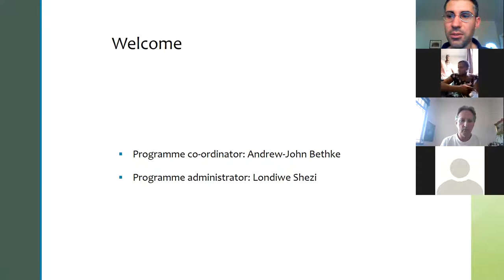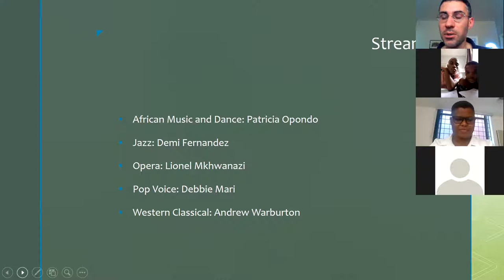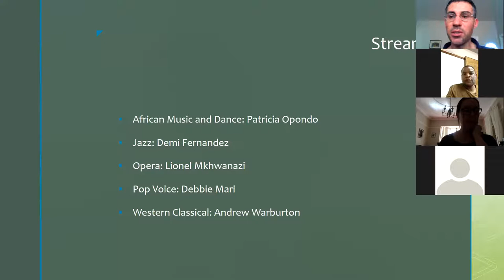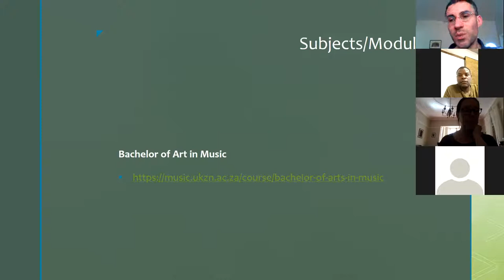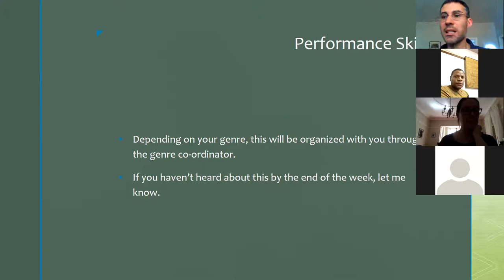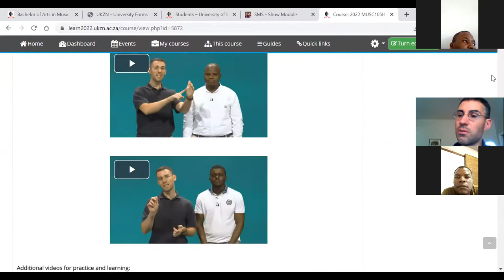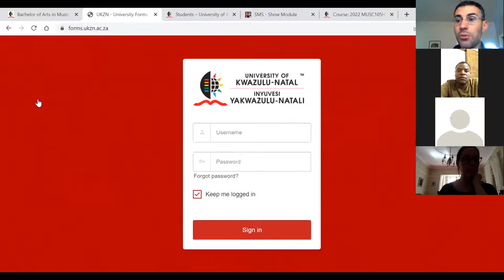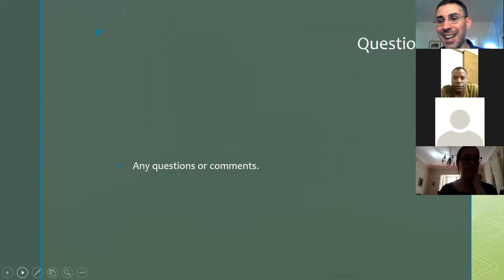Welcome for new UKZN music students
Important information for new UKZN music students